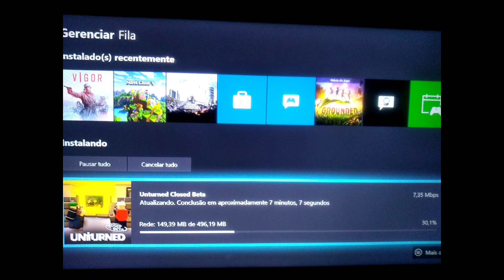Unturned BETA Xbox One (Retorno da BETA/Servidor brasileiro/Bugs do Jogo)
Se voce curtiu e apoia o canal, Somente Ative o Sino de notificação, Assim sempre que um video novo sair voce sera avisado